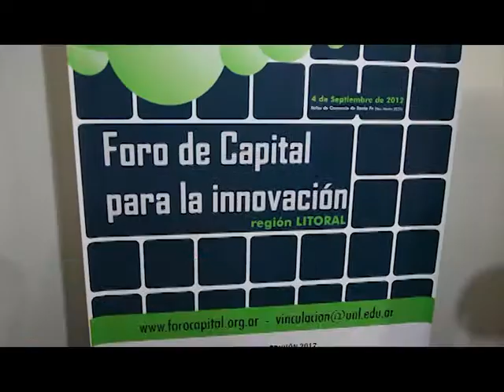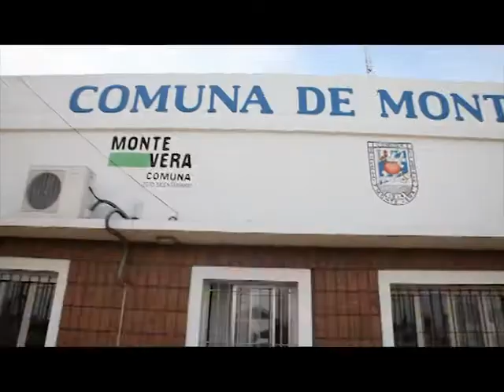UNL - Punto Info, la Universidad es noticia - edición del 5 de septiembre de 2012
En esta edición, se realizó un nuevo Encuentro Anual del Foro de Capital para la Innovación en el que ocho proyectos se presentaron ante inversores. Además, se inauguraron las obras en la Biblioteca Pública y Popular "Doctor José Gálvez" de la UNL. Y la Universidad capacitará en diferentes oficios a los miembros de la comunidad de Monte Vera.